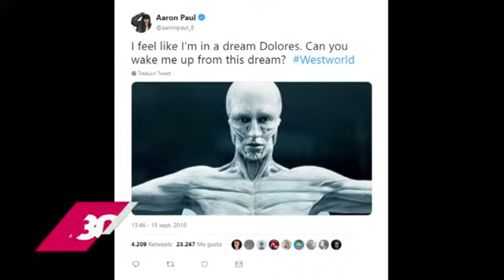Westworld va por su tercera temporada y suma estrellas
Un actor muy conocido ya está fichado y otro español referente de Hollywood está a punto de firmar contrato. Enterate quiénes son.